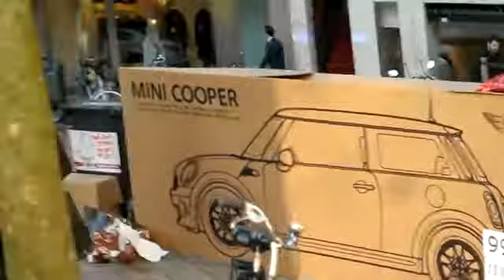Ação promocional coloca caixa de Mini Cooper no lixo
Com estampa do compacto, pacote diz que preço do carro é de apenas 99 euros.

Irreverência é, sem dúvida, umas da marcas registradas de todos os carros da Mini. E isso também se mostra em uma campanha de marketing recente da montadora, realizada nas ruas de Amsterdã, na Holanda. A montadora espalhou em alguns pontos caixas de papelão com o desenho do carro, como se fosse um brinquedo.

Todos os pacotes trazem registrado o preço do modelo a 99 euros. O baixo custo e a enorme caixa chamou a atenção de muitas pessoas, como mostra o vídeo abaixo. Curiosas, elas verificam se ainda há um carro lá dentro ou se o brinquedo ficou com seus donos. Engraçado mesmo seria encontrar um Mini Cooper sendo vendido a este preço, mas isso, infelizmente, ainda é só uma brincadeira de publicitários, já que o carro é vendido no Brasil a partir de R$ 86.900. Veja abaixo o video curioso feito pela Mini.